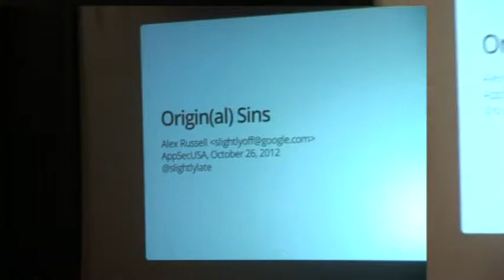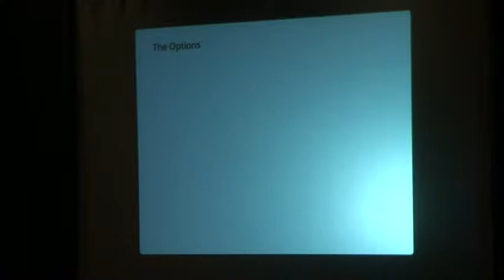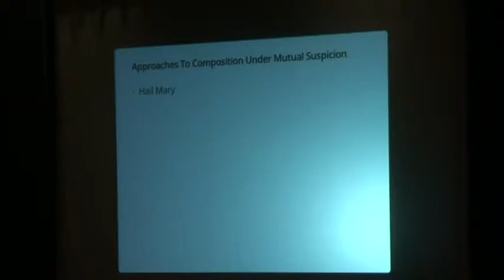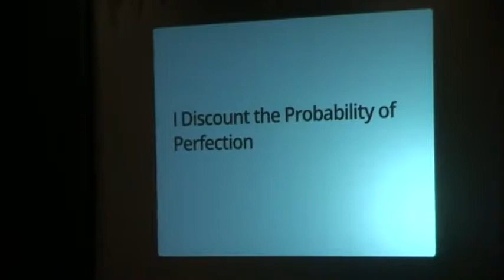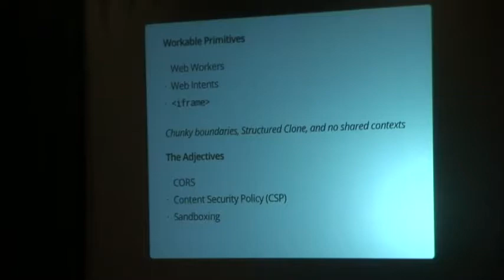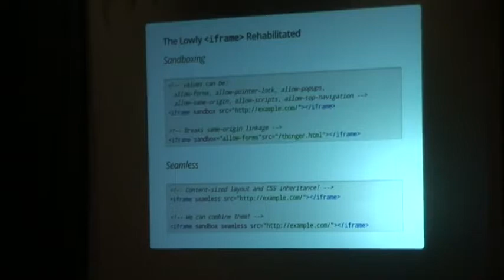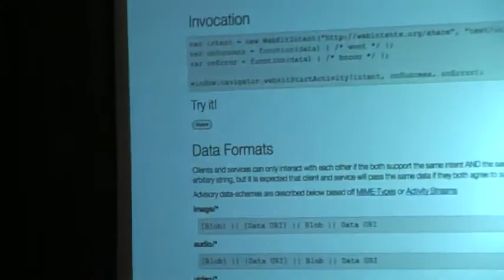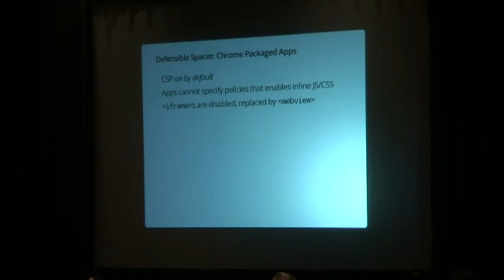OWASP AppSecUSA 2012 Original) Sins